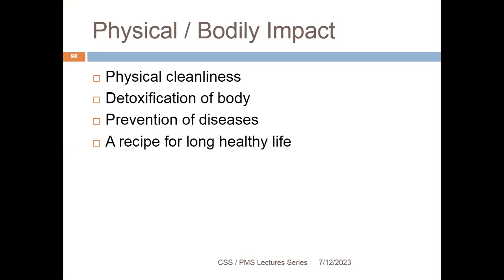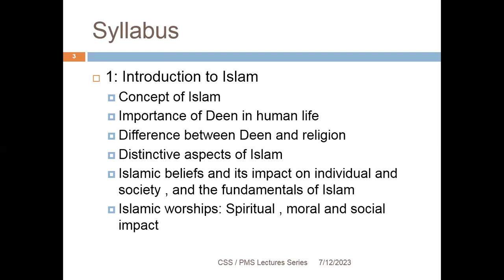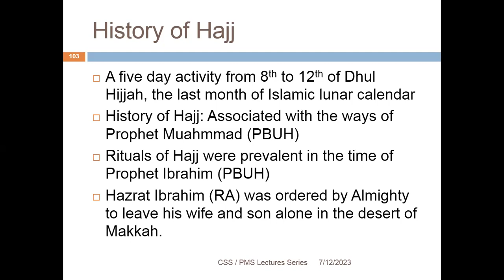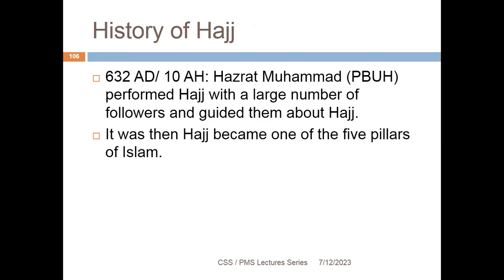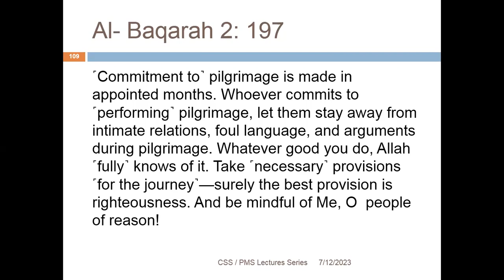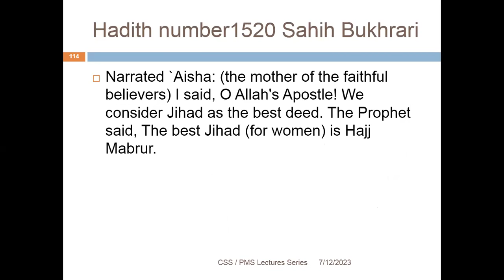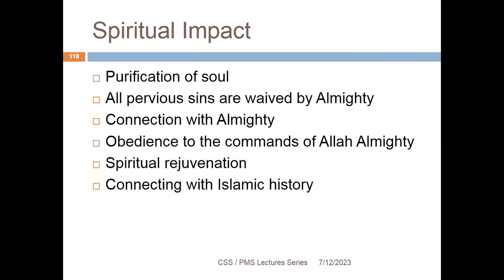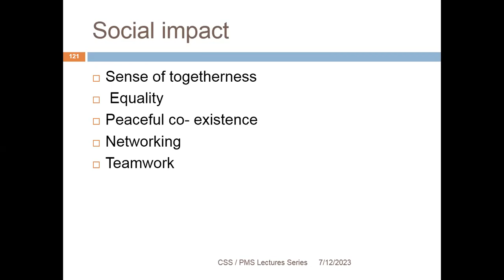Lecture # 124: Hajj ; its Spiritual, moral and social impact.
In this lecture we will cover a topic from Islamic Studies. Topic of Hajj is very important from exam point of view. We will discuss not only Hajj and its important elements but also its spiritual, moral and social impact.